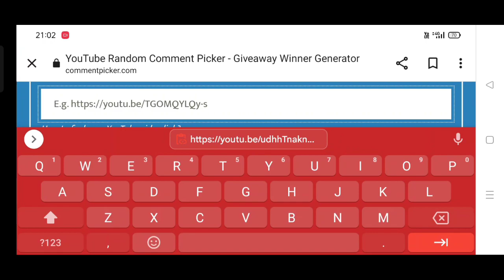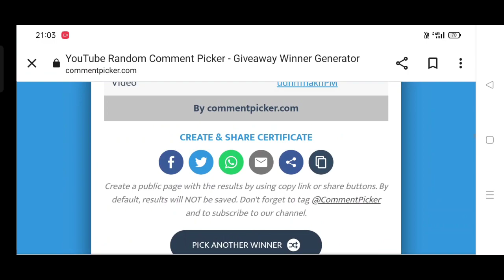*NEW* Call of Duty Mobile - How to get FREE CP in Season 7! (CODM)